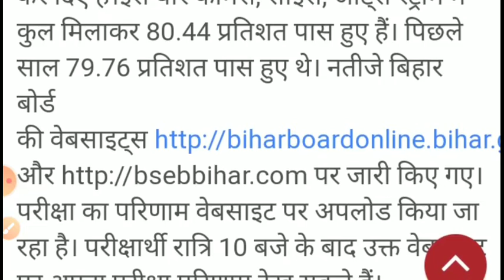Bihar Board 12th result 2020 ज़ारी।। बिहार बोर्ड 12वीं रिजल्ट 2020।। बिहार बोर्ड बारहवीं का रिजल्ट